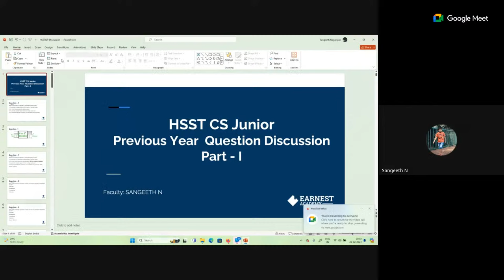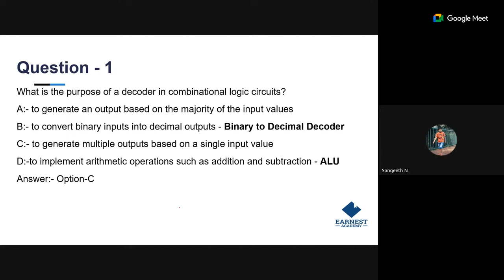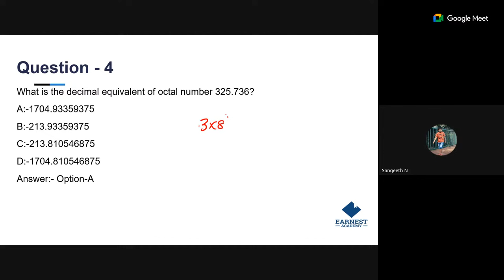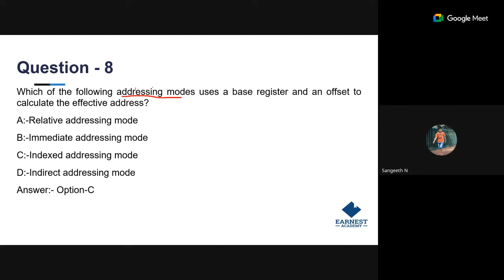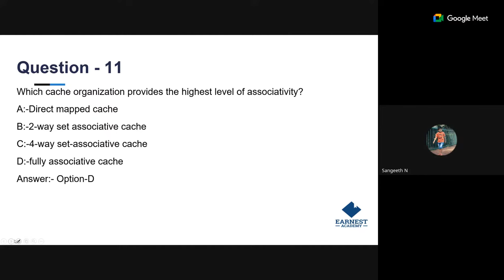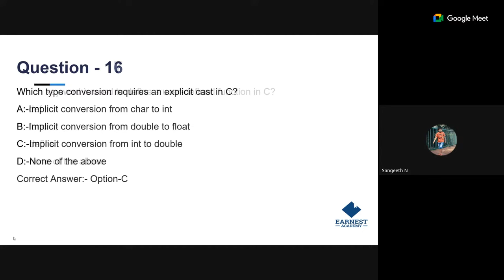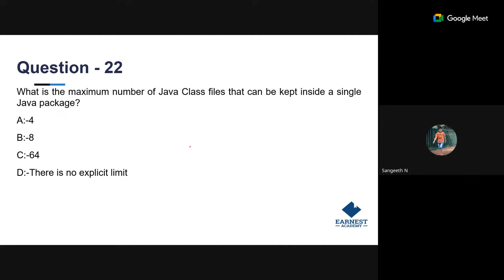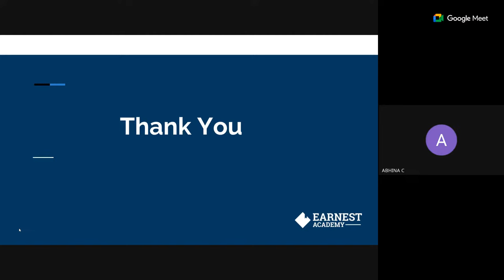HSST COMPUTER SCIENCE | KERALA PSC | LIVE PREVIOUS YEAR QUESTION DISCUSSION | STUDY STRATEGY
♻RANK FILE BOOK ചെയ്യുന്നതിനും COURSE OFFER-ൽ PURCHASE ചെയ്യാനും താഴെ കാണുന്ന GOOGLE FORM പൂരിപ്പിക്കുക.

📞 𝙁𝙤𝙧 𝘼𝙙𝙢𝙞𝙨𝙨𝙞𝙤𝙣𝙨:
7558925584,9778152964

biglearning.co.in